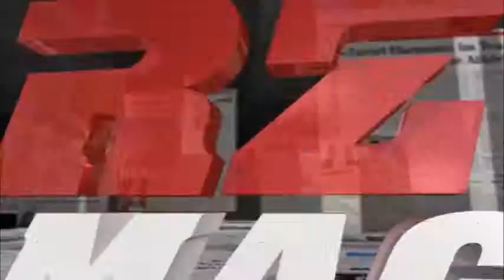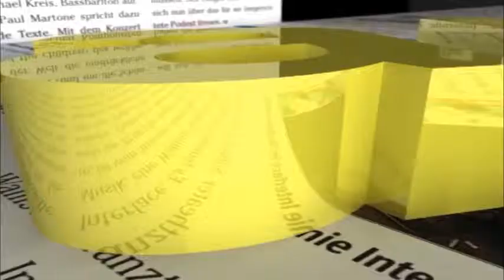Advents-Special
Kinder der ersten Primarklasse Brig erklären im «Advents-Chrüsimüsi» erneut Begriffe rund ums Thema Weihnachten und das «BoozuTeam Agarn» liest verschiedene Weihnachtsgeschichten vor.